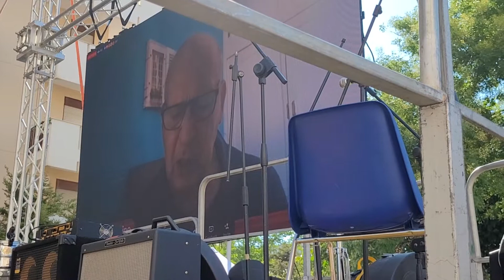La poesia letta da Salvatore Borsellino per il trentennale della strage di via D'Amelio a Palermo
Salvatore Borsellino in collegamento con via D'Amelio a Palermo legge la poesia dedicata a suo fratello Paolo Borsellino nella commozione generale di tutti i presenti